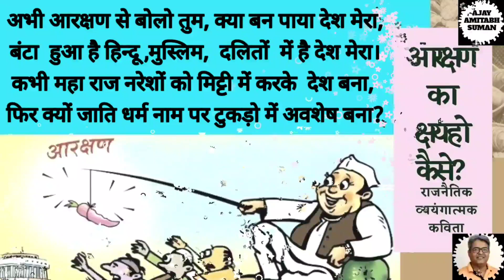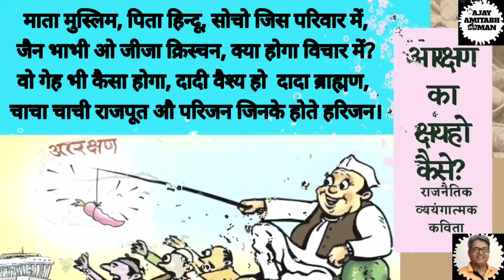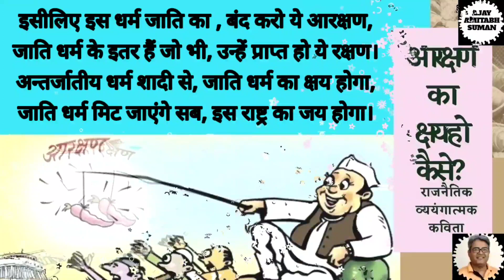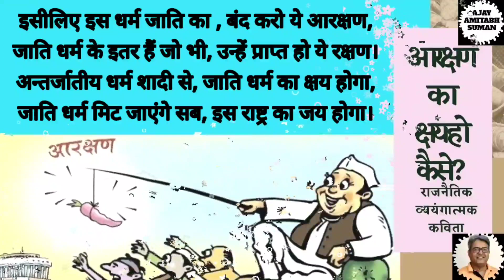आरक्षण का क्षय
भारतीय संविधान के निर्माताओं ने आरक्षण की व्यवस्था इसलिए की थी ताकि समाज में जातिगत और धर्मगत असमानताओं को दूर किया जा सके और समतामूलक समाज की स्थापना हो सके। पर इसका  परिणाम उल्टा  हो रहा है। आरक्षण द्वारा ऐसी राजनैतिक पार्टियां उभर गई हैं जो जातिगत और धर्मगत राजनीति कर अपना पोषण कर रहीं हैं। दलितों और पिछड़ों का तो भला नहीं हुआ , अपितु जाति और धर्म गत राजनीति करने वाले नेताओं और राजनैतिक पार्टियों का भला आवश्य हो रहा है। ये राजनैतिक पार्टियाँ , जिनका आधार हीं जातिगत और धर्मगत असामनता हैं , आखिर समतामूलक समाज की स्थापना में अपना सहयोग क्यों दे ? फिर समतामूलक समाज की स्थापना हो कैसे ? आइये देखते हैं इस कविता में।

आरक्षण  का क्षय हो कैसे,  आर्यावर्त का जय हो कैसे?
सबका एक बराबर हित हो , विषमता का क्षय हो कैसे?
आरक्षण से दलित कुचित औ ,पिछड़ों का हित ना होता,
जो हैं शक्ति पुंज दलित गण , बस उनका पर हित होता।

दो चार के हित से बेशक, खत्म नहीं दलित अत्याचार,
जाति धर्म है रोजी जिनकी,बन जाती उनकी सरकार।
जिन नेताओं की जाति और , धर्म विशेष हीं है पोषण,
वो किंचित क्या चाहेंगे पिछड़ों का ना हो अवशोषण।

अभी आरक्षण से बोलो तुम, क्या बन पाया देश मेरा,
बंटा  हुआ है हिन्दू ,मुस्लिम,  दलितों  में है देश मेरा।
कभी महा राज नरेशों को मिट्टी में करके  देश बना,
फिर क्यों जाति धर्म नाम पर टुकड़ो में अवशेष बना?

बिना जाति और धर्म मिटाये नहीं देश का जय होगा,
एक राष्ट्र में एक जाति हो एक धर्म तब जय होगा।
तो आओ हम देखें कैसे, आरक्षण असुर मिटायेंगे,
धर्म जाति गत नेता नीति, पार्टी आदि  हट जाएंगे ।

जाति धर्म के मूल में है क्या, जन्म एक वंश विशेष,
धर्म वंश मूल मिट जाएँ तो , रह पायेगा क्या अवशेष।
इसी लिए  हे राष्ट्र प्रणेता ,  इतनी सी बस है दरकार,
जो जाति के बाहर शादी करते उनको हो अधिकार।

उनको हीं अधिकार मिले , सम्बल मिले आरक्षण का,
जो धर्म इतर से शादी करते, हो अधिकारी रक्षण का।
विजातीय धर्म युगल को, जब मिलता हो प्रोत्साहन,
फिर कैसे इस जाति धर्म का,हो पाये कोई  संवर्द्धन।

माता मुस्लिम, पिता हिन्दू, सोचो जिस परिवार में,
जैन भाभी ओ जीजा क्रिस्चन, क्या होगा विचार में?
वो गेह भी कैसा होगा, दादी वैश्य हो  दादा ब्राह्मण,
चाचा चाची राजपूत औ परिजन जिनके होते हरिजन।

जब ऐसे हीं परिवार से, नबल बीज उग आएंगे,
फिर जाति धर्म की रटने वालों को क्या ये सुन पाएंगे?
ना कोई रक्षण को उत्सुक फिर परीक्षण क्या होगा,
जाति होगी ना धर्म रहेगा, आरक्षण तब क्या होगा।

इसीलिए इस धर्म जाति का , बंद करो ये आरक्षण,
जाति धर्म के इतर हैं जो भी, उन्हें प्राप्त हो ये रक्षण।
अन्तर्जातीय धर्म शादी से, जाति धर्म का क्षय होगा,
जाति धर्म मिट जाएंगे सब, इस राष्ट्र का जय होगा।